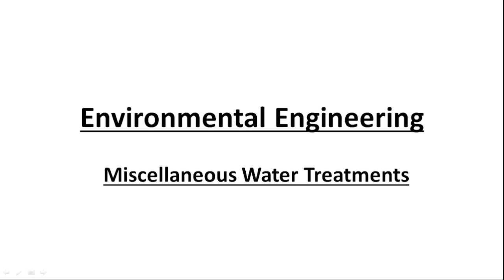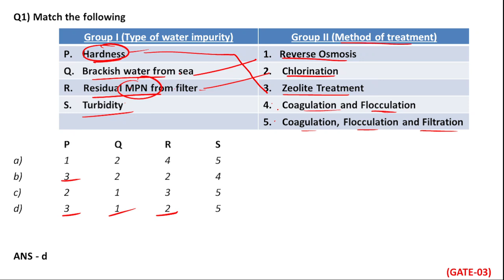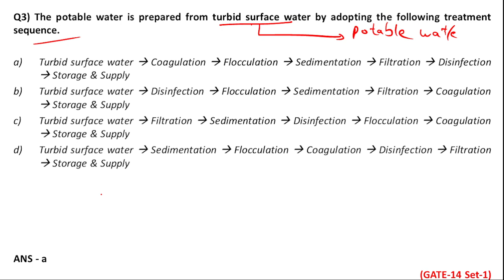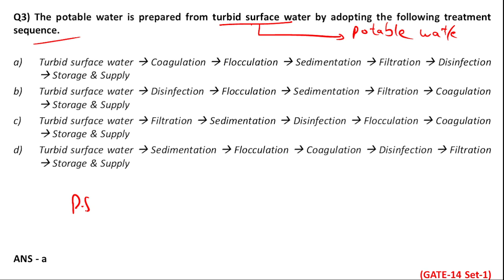PYQ - Soln - 2 Marks - Miscellaneous Water Treatments - Environmental Engg - GATE - CIVIL ENGG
Welcome everyone to our Youtube Channel
We will be uploading lectures on Civil engineering for Gate.

Our Educational Qualifications are:
B.tech from NIT Raipur in Civil Engineering
Masters from IISc Bangalore in Civil Engineering
Masters from IIT Mumbai in GNR(CSRE)

Institute Silver Medalist (IIT Bombay)
AIR - 267 in GATE 2015 (Civil Engg)
AIR - 1267 in GATE 2020 (Civil Engg)
AIR - 1184 in GATE 2021 (Civil Engg)
AIR - 4 in GATE 2022 (Geometics Engg)
AIR - 84 in GATE 2022 (Environmental Science and Engg)
Agricultural Research Service (ARS) Examination 2021 Prelims Qualified

Please share your views in the comment section that whether you are understanding all topics are not.

Your views on our channel will help us to grow quickly and provides us motivation to upload regularly.